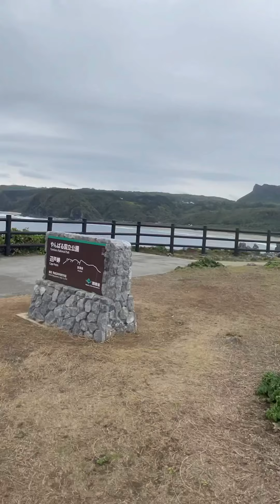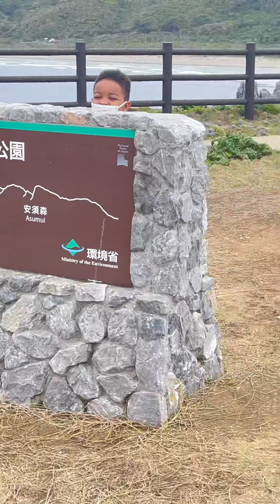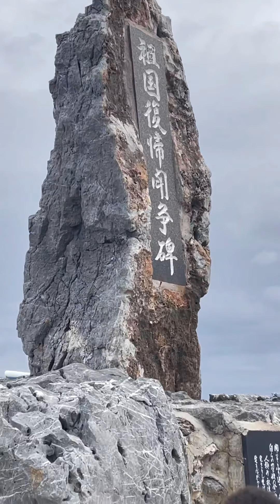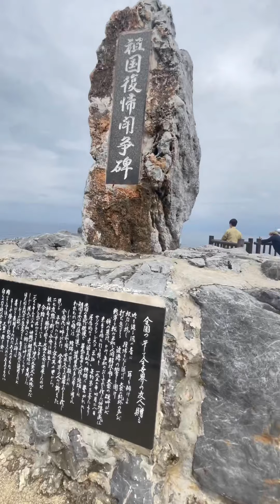Meet The Salmon At Cape Hedo Okinawa.